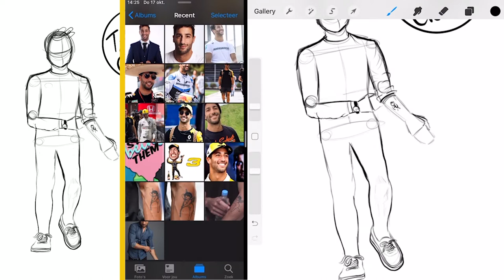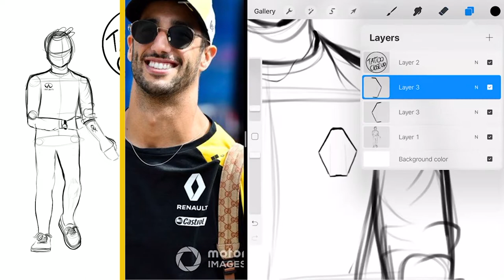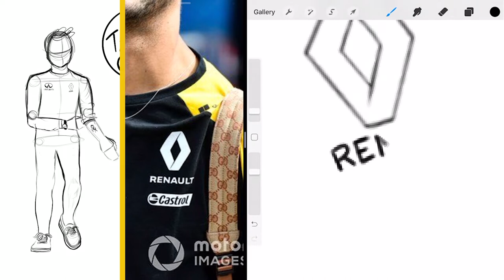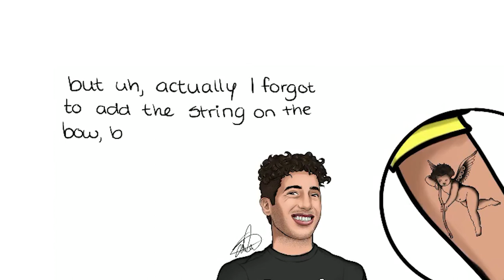Daniel Ricciardo (cartoon drawing) video timelapse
HEY YOU!
yes you skin wearing alien right there.
This dutch strawberry is happy to see you here.

Made this with my iPad 2018 (6th generation),
apple pencil and the program Procreate!

The story behind this drawing:
In a very short time, I have become a HUGE fan of formula 1. I watch all the free practices, qualifying and races every single time. On youtube, I like to watch behind the scenes, funny moments and compilations of the races and the drivers.
I've came to know some of the drivers and decided since I've been practicing my drawing skills and (I love to draw) I could combine those two. So I started my "formula 1 driver project".
I'm trying to draw every single driver from season 2019.
Right now I made 4 drawings.

So I thought perhaps the people would like the see the process of how these drawings came to life!

Please make sure to like,